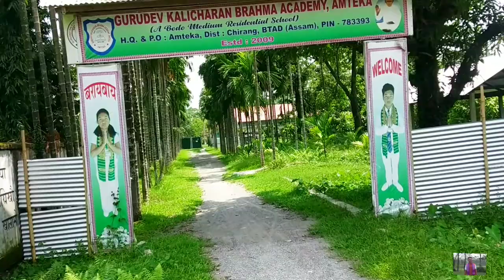GKBA ,Academy | Amteka | HostelGKBA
Gurudev Khalisaran Brahma Academy, AMTEKA